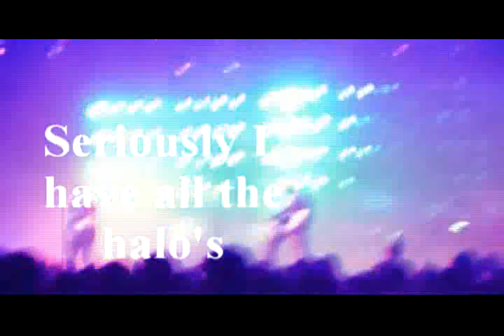NINE INCH NAILS LIVE IN HD!!!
Hey, look at me, I'm a video editor!  This is sooo easy and FUN!